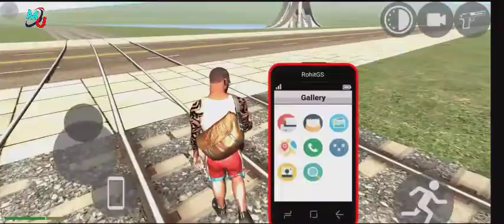New Update fix Timing Indian bike driving 3d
Hey guys what's up welcome back to many update yt youtube channel.. 🙂

Apka favourite youtuber😁many update yt 😂

Indian bikes simulator
indian bike 3d full code
indian bike 3d all cheat codes new update
indian bike 3d mein update kab aaega
indian bike 3d mein scorpio ka code
indian bike 3d mein sab gadi ka number
indian bike driving 3d character change code
Indian bikes driving 3d game
Indian bikes driving 3d gameplay
Indian bikes driving 3d game cheat code
indian bikes driving 3d cheats code
indian bikes driving 3d all cheats code